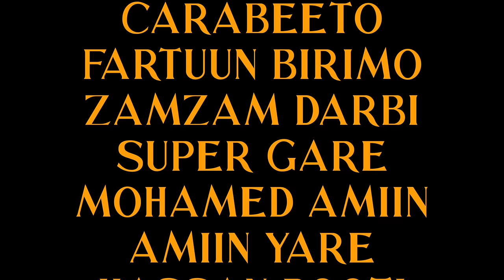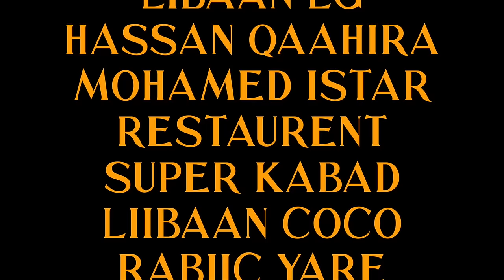AWALE ADAN IYO HANI UK 2016 GUUR OFFICIAL VIDEO (DIRECTED BY STUDIO LIIBAAN)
ERAYADII: MOWLIID XASSAN CURJIN
LAXANKII: AWALE ADAN
CODADKII: AWALE ADAN IYO HANI UK
VOCAL RECORDING BY: STUDIO LIIBAAN

Copy Right STUDIO LIIBAAN